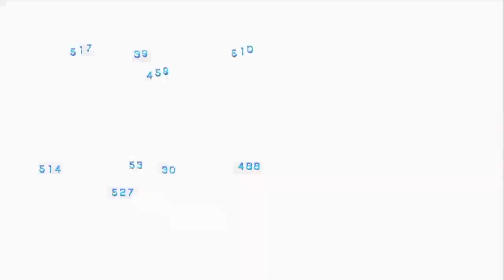What NOT to do in a JRPG w/ The Revenant Prince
The Revenant Prince taught me that there are many things we take for granted in a JRPG, and it is only once they vanish do we realize they are missing. It’s a game that could have been decent, but instead serves a great example for what I’m going to talk about.

Subscription link above if you want to stay up to date on whatever new content I make.
Every bit of support counts! Like/comment if you enjoyed to give me the warm fuzzies :)